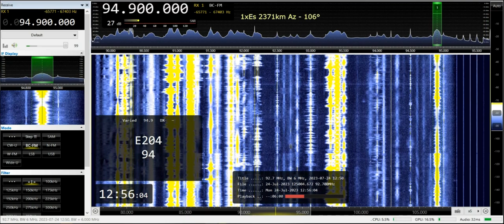2xEs 3657km 92.70MHz & 94.50MHz Big FM & My FM (India/Hisar ?kW)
Place of reception - Russia. Kushchevsky district, Ilyinskoye. 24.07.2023 ~ 12;55UTC. Transmitter power ?kW, distance 3657km Az - 109°. Antenna - Yagi 3el. Receiver - Airspy mini. ID - for 94.5 02:02 "My FM" - My FM 94.5 and Big FM 92.7 intersect in the city of Hisar + azimuth of single hops 02:17